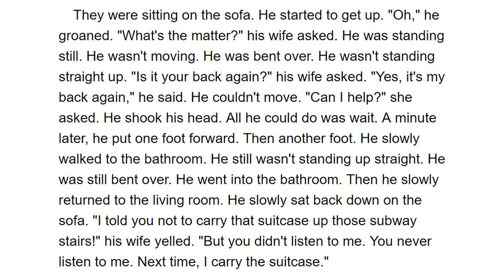Easy English 152 - His Back Goes Out